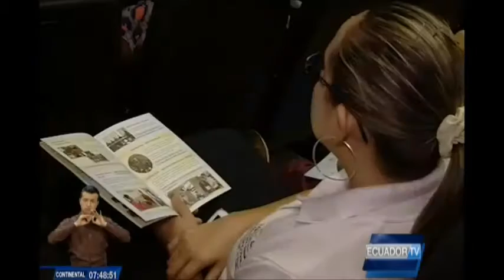Los diálogos sobre enmiendas constitucionales llegaron a Galápagos